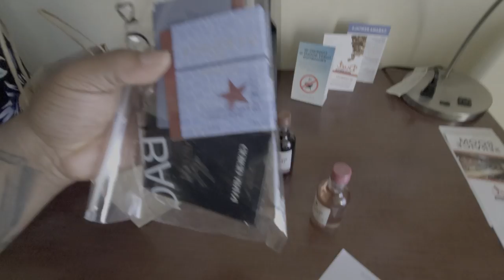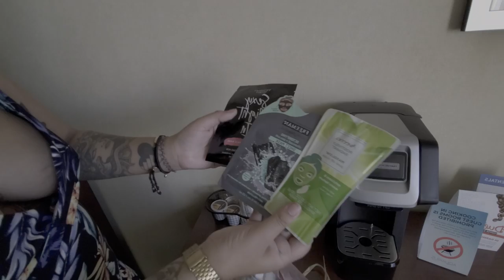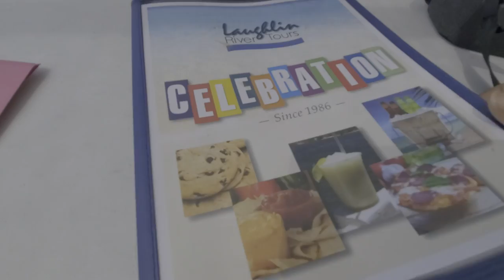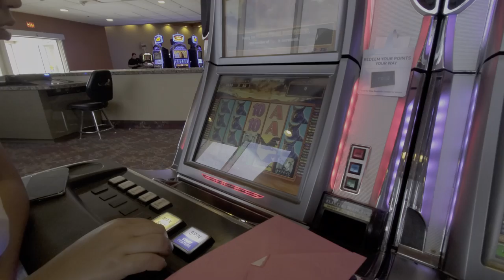MY GIRLFRIENDS BIRTHDAY GET AWAY ( we had fun ) BAECATION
MY GIRLFRIENDS BIRTHDAY GET AWAY  ( we had fun ) Bae Cation